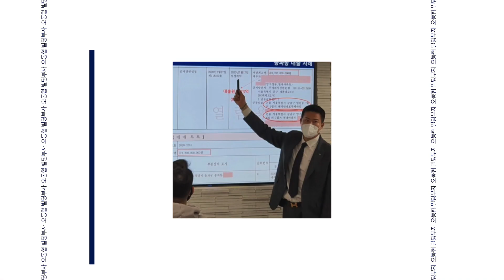건물 판 돈으로 미국주식 투자해서 대박 난 10년 고객이 알려주는 미국 주식을 사야되는 이유 // 문화, 혁신, 인구부족 (한상희 2편)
📺오동협TV는
재미있고 올바른 부동산 컨텐츠를 업로드 합니다.

강의 및 상담문의 (카카오톡)
👉 오동협의 빌딩부자

🎙YOUTUBE 출연신청🎙 및 입사지원 (이메일)